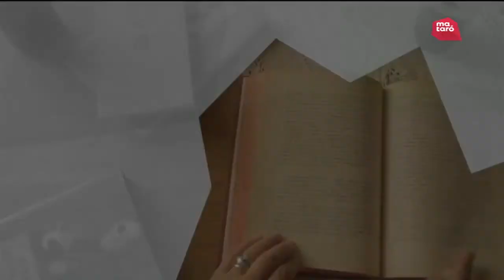Entrevista a Traç de cultura de Mataró Tv - Primer Single inclòs...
El programa TRAÇ DE CULTURA  me abre las puertas para presentar el primer single "Kamacus Blues" de mi nuevo disco MÁS LEJOS!
Programa presentado por Marta Gómez, a quien estoy muy agradecido por generar espacios culturales tan necesarios en medio de tanto "arte" hecho consumísmo.